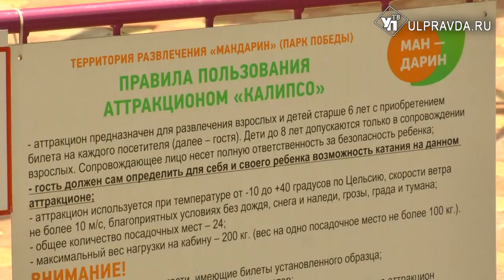Операция «Аттракцион». Специалисты проверили качели в ульяновских парках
У школьников начались каникулы. И, конечно, первым делом бабушки и родители поведут детей в городские парки. Но безопасны ли качели-карусели? Проверяли спецведомства и ulpravda.ru.